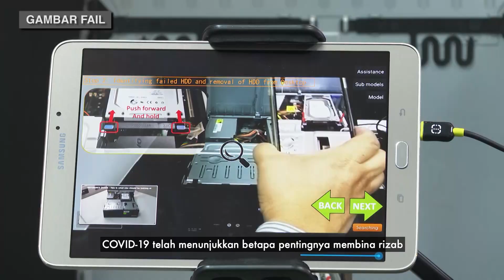Resilience in a changing external environment (Malay)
COVID-19 is a global crisis. We have responded as one nation with solidarity, resolve and resilience. To emerge stronger from this, we will need to build on our crisis response, economic resilience and social resilience.

Watch the full highlights of the National Broadcast speeches at go.gov.sg/nbhighlights.